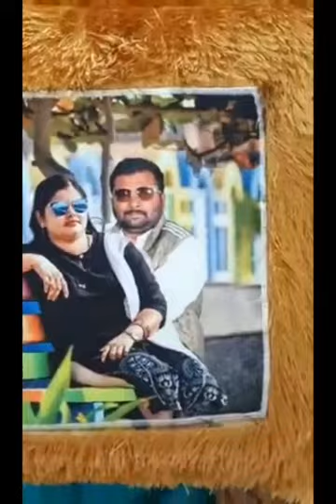Customized Photo Printed Pillow